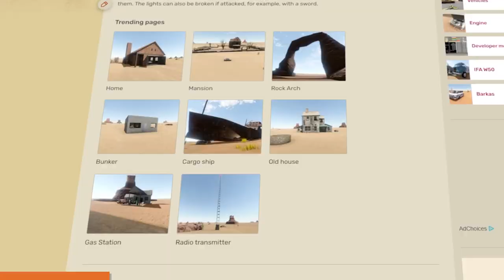Wir WERDEN von einem Sturm GEJAGT!!! [The Long Drive]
Heute libes Tagebuch bin ich durch ein Fiebertraum gegangen! Das Unwetter ferfolge mich wie auch Polizisten und weitere komische Pänomene, ich weiß nicht ob ich weiter Fahren kann... ~ phoename

🚗 Willkommen zu meinem Let's Play von The Long Drive auf Deutsch! Erlebe das verrückte Abenteuer dieses Trash-Games und genieße lustige Momente und epische Fails. In diesem Gameplay-Review tauchen wir ein in die bizarre Welt des Crap Spiels und haben jede Menge Spaß dabei. Spiele zum ersten Mal durch und entdecke, was das The Long Drive kosmos auf PC und Steam zu bieten hat.